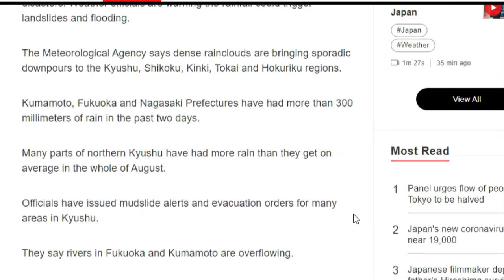일본 700mm폭우! 국가비상사태!나가사키 산사태 발생해 4명사망! 일본 수만명 대피명령!! 이전에 경험못한 폭우 서일본강타 자위대출동 고립되였던 800명 구조